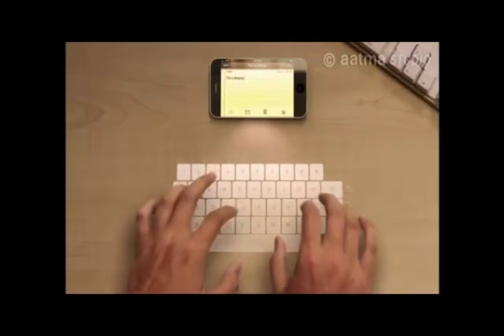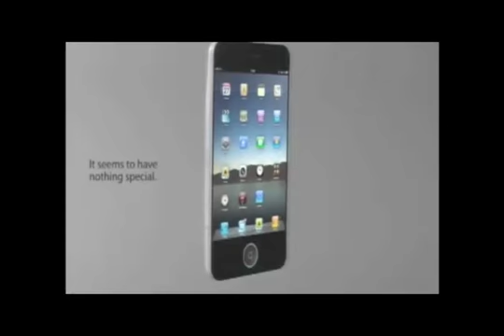New iPhone 5 Concept Incredible Functionality with Smart Mouth Mobile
New iPhone 5 Incredible Features and Functionality with Smart Mouth Mobile iPhone 5 unboxed Leaked Video Shows Plethora Of New Features.

"iPhone 5 unboxed" "Leaked Video New iOS" "Viral Video" iphone5 "Concept Video" "Holographic iPhone" "Projector iPhone"